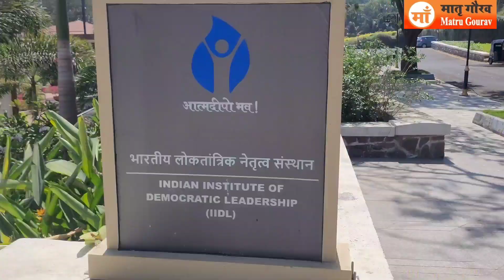राजनीति की पाठशाला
केशव सृष्टि स्थित रामभाऊ महालगी प्रबोधिनी में IIDL के माध्यम से नेतृत्व कौशल में नेताओ को अभ्यासु बनाने एक वर्षीय पाठ्यक्रम चलता है जहा पर मॉडल पार्लियामेंट का दो दिवसीय आयोजन हुआ जिसमें गोवा विधानसभा के डिप्टी स्पीकर तथा IIDL के निर्देशक देवेंद्र पईं के नेतृत्व में दो दिवसीय बजट सत्र पर चर्चा हुई जहा पर पक्ष विपक्ष में काफी नोक्झोक देखने मिली
matrugourav IIDL politics rambhau mhalgi prabodhini#bjp#keshavsrushti #